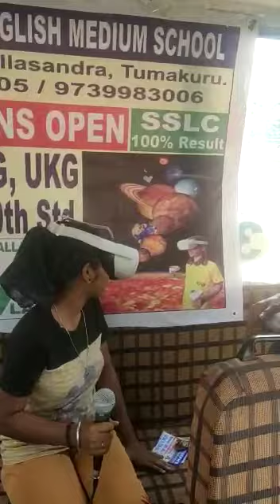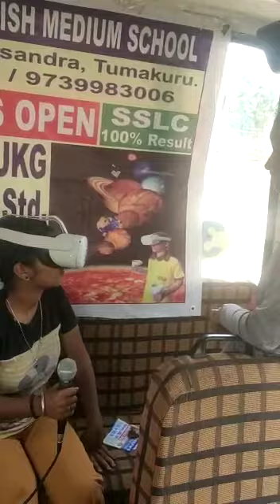9ಡಿ-ವಿಆರ್ ಲ್ಯಾಬ್ ಕರ್ನಾಟಕದ ಹೊಸ ಕ್ರಾಂತಿಕಾರಿ ಶಿಕ್ಷಣ ವ್ಯವಸ್ಥೆ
1st 9D-VR LAB at Kotnahalli village , Mallasandra , Tumakur Taluk at Karnataka State
कर्नाटक राज्य में वीआर लैब वाला भारत का पहला गांव

9D-VR LAB
KARNATAKA RURAL'S FIRST 9D-VR LAB

ST.JOSEPH'S INTERNATIONAL SCIENCE & TECHNO SCHOOL
KOTNAHALLI, MALLASANDRA ,TUMAKURU , KARNATAKA

ಭಾರತದ ಮೊಟ್ಟ ಮೊದಲ ವಿ.ಆರ್.ಲ್ಯಾಬ್ ಸೌಲಭ್ಯ ಇರುವ ಹಳ್ಳಿ - ಕೋಟ್ಟಹಳ್ಳಿ  |  ಮಲ್ಲಸಂದ್ರ | ಸೈಂಟ್ ಜೋಸೆಫ್ಸ್ ಶಾಲೆ

9DVR ಲ್ಯಾಬ್ ಎಂದರೇನು?
ವರ್ಚುವಲ್ ರಿಯಾಲಿಟಿ ಮತ್ತು 360-ಡಿಗ್ರಿ ವೀಕ್ಷಣೆಯ ಅನುಭವವನ್ನು ಪ್ರದರ್ಶಿಸುವ ಡಿಜಿಟಲ್ ಪರಿಕರಗಳನ್ನು ಬಳಸಿಕೊಂಡು ಕಲಿಕೆಯನ್ನು ಹೆಚ್ಚಿಸುವ ತಲ್ಲೀನಗೊಳಿಸುವ ಮತ್ತು ನವೀನ ವಿಧಾನ. ಈ ಪ್ರಾಯೋಗಿಕ ಕಲಿಕೆಯು ವಿದ್ಯಾರ್ಥಿಗಳಿಗೆ ಸೈದ್ಧಾಂತಿಕ ಪರಿಕಲ್ಪನೆಗಳನ್ನು ಸುಲಭವಾಗಿ ಮತ್ತು ಹೆಚ್ಚಿನ ಆಳದಲ್ಲಿ ಅರ್ಥಮಾಡಿಕೊಳ್ಳಲು ಅನುವು ಮಾಡಿಕೊಡುತ್ತದೆ, ಹೀಗಾಗಿ ಯಾವುದೇ ವಿಷಯಗಳನ್ನು ಗ್ರಹಿಸುವ ವಿದ್ಯಾರ್ಥಿಗಳ ಸಾಮರ್ಥ್ಯವನ್ನು ಹೆಚ್ಚಿಸುತ್ತದೆ.
What is 9DVR LAB?
An immersive and innovative method of enhancing learning using digital tools with virtual reality and 360-degree viewing experience. This experimental learning allows students to understand theoretical concepts easily and in greater depth thus increasing students' ability to grasp any topic.

ರೈತಾಪಿ  ಕುಟುಂಬದ ಮಕ್ಕಳನ್ನು ಆಧುನಿಕತೆಯ ಮುಖ್ಯ ವಾಹಿನಿಗೆ ತಂದಾಗ ಮಾತ್ರ ಆಧುನಿಕ ಪ್ರಪಂಚದ ಕಲ್ಪನೆ ಸಾಧ್ಯ .
ಈ ನಿಟ್ಟಿನಲ್ಲಿ ಗ್ರಾಮೀಣ ಭಾಗದ ವಿದ್ಯಾರ್ಥಿಗಳಿಗೆ ಕರ್ನಾಟಕದಲ್ಲೇ ಮೊಟ್ಟ ಮೊದಲ ಬಾರಿಗೆ   ಕ್ರಾಂತಿಕಾರಕ, ಅಂತರಾಷ್ಟ್ರೀಯ ಶಿಕ್ಷಣದ ಹೊಸ ತಂತ್ರಜ್ಞಾನ 9DVR ಲ್ಯಾಬ್.

Benefits of Virtual Reality in Education:

Increase knowledge area

Active experience rather than passive information

Helps understand complex concepts, subjects, or theories

No distractions while studying.

Boosts students' creativity

Expands learners' efficiency in gaining knowledge

Increase interest in boring subjects like science

Improve students' understanding

Improve teaching skills for teachers using VR by providing deep knowledge.

Improving memory power by connecting feelings with education.

It takes a very short time to understand complex topics.

Learn the curriculum using the book syllabus and connect it to the environment with practical training.

Virtual tour, game-based education, and fun.

Improve a student's imagination power.

Kottanahalli is a small village situated in Doddanaravangala Panchayat of Tumkur District, Karnataka. It is approximately 10 km from the City of Tumkur and 0.9 miles from Mallasandra on NH73 between Tumkur-Gubbi. It was also called Kamadenunagara in the olden days.

Creating Future Leaders
WINGS OF CONFIDENCE TO FLY HIGH IN LIFE.
Hard work & sincere efforts will never get unnoticed.

Every Child is talented. God created all things for his will to fulfill his purpose. So St.Joseph's School strives hard to extract the talent in every child and show it to the whole world. Every child is given the opportunity again and again till they gain confidence. St.Joseph's School believes in creating Future Leaders. Started in the year 1996, the school is successful for the past 26 years in creating many IAS officers, Engineers, Doctors, lawyers, and Police officers.

EVERY JOSEPHITE IS A WINNER.

St.Joseph's School has international standard sports stadium for various events .
Following are the facilities available
Volleyball court
Throw ball court
Shuttle badminton court
Basket ball court
100-meter running race track
200-meter running race track
400-meter running race track
shot up
hammer throw
javelin throw

Indoor facility
Table tennis
Chess
Carrom